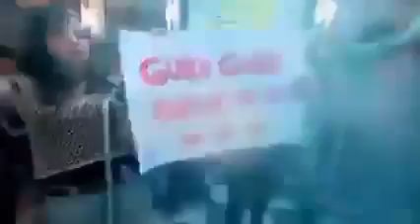Rapero MC Hammer viraliza al Profesor Rossa, Guru Guru y Don Carter